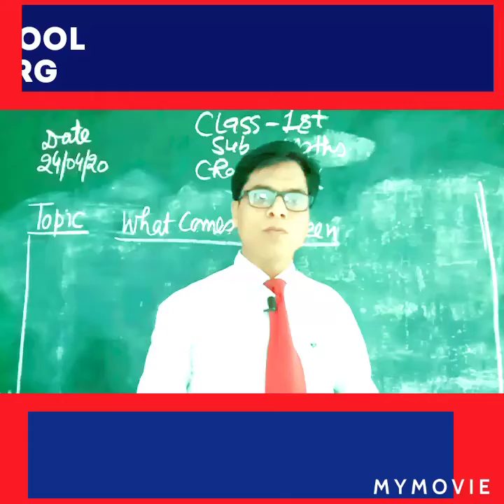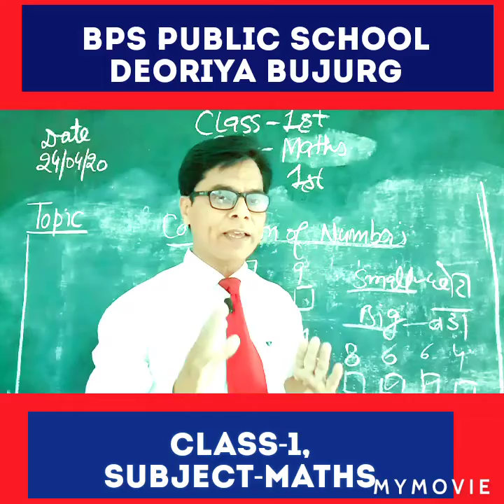What comes between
Class first ,Maths